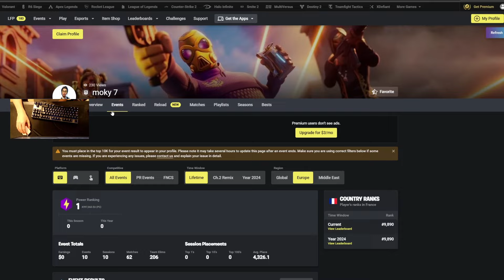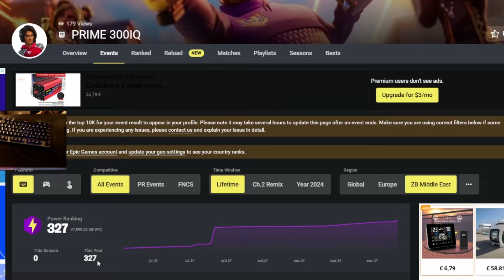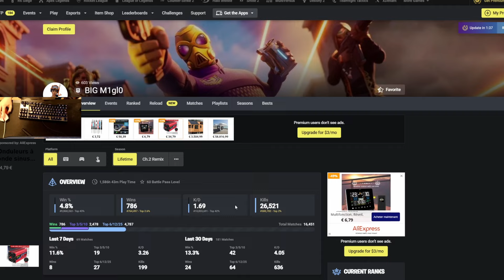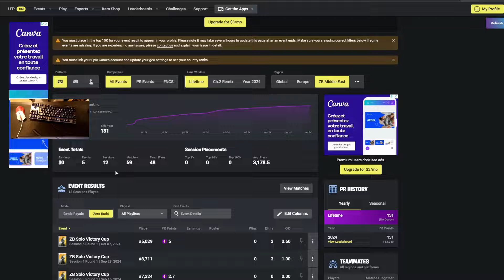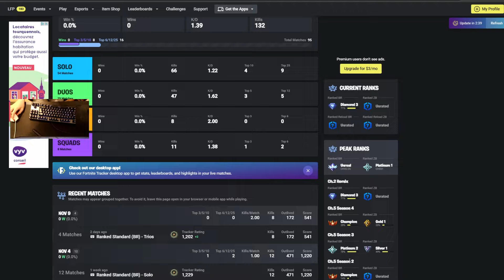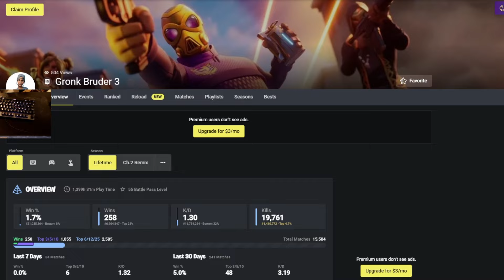J'EXPOSE les STATS des Joueurs PRO que je TUE Dans ce TOURNOI PRIVE..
🗺️NOUVELLE MAP / ''AGENCY ALL WEAPONS - FREE FOR ALL'

Code Créateur : seykoo 🔥ad